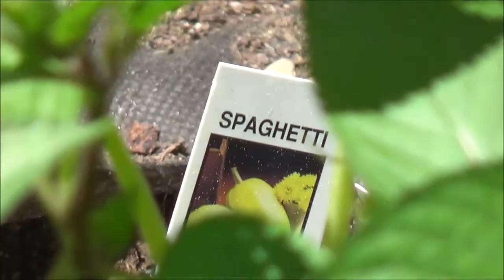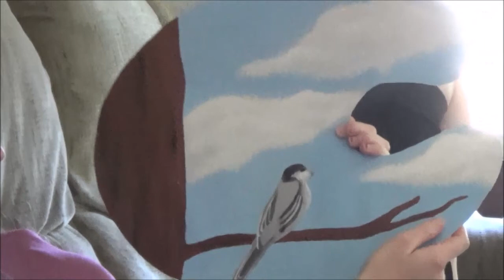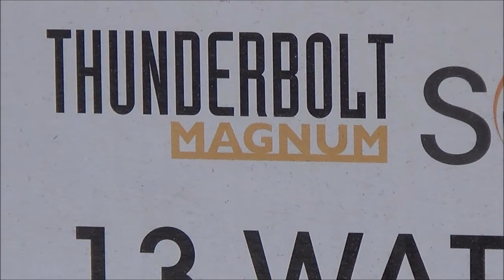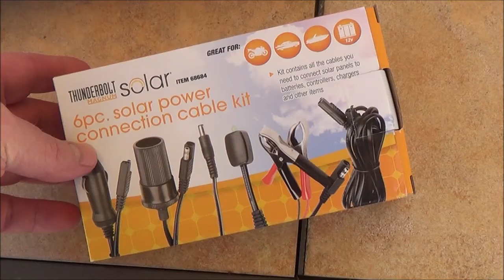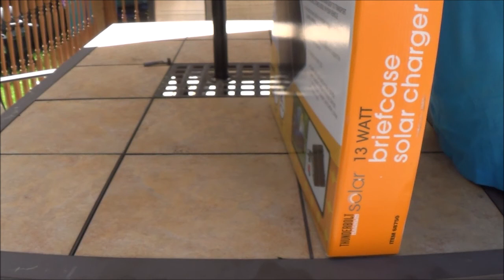Quick garden update and a Thunderbolt solar panel unboxing